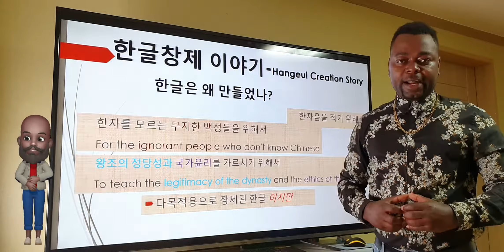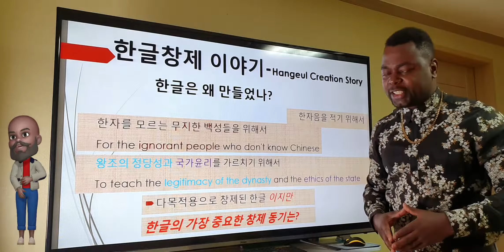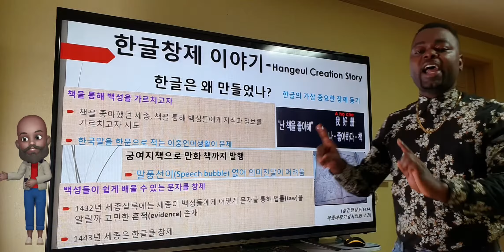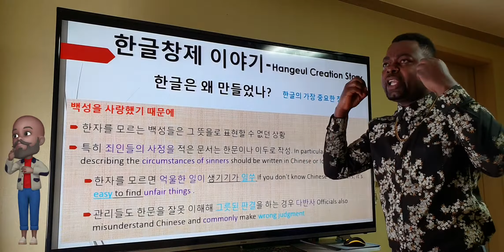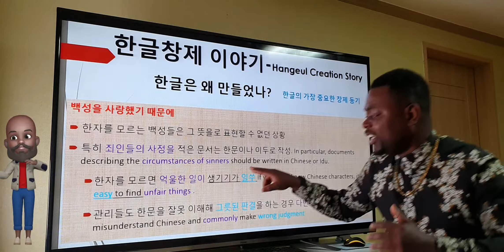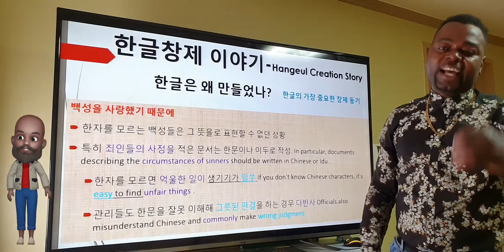Let's speak korean 6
This video say about the story behind the korean language and the character Hangeul. By watching the video, you learn some korean vocabularies and grammars, story of korean aphabet Hangeul, and you get entertained and laugh to contribute to your health.